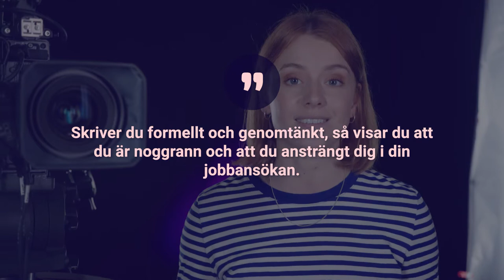Clara utmanar dig: Skriv en jobbansökan 2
Författaren, programledaren och skådespelaren Clara Henry ska bemanna Melodifestivalen! Eller ja, hon delar ut en utmaning som går ut på att skriva ett personligt brev. Det ska vara formellt men personligt med ett korrekt språk som ger ett bra intryck.

Den här skrivutmaningen är en del av UR:s Tio sätt att träna skrivstyrka, en skrivtävling för alla sjundeklassare i hela Sverige. Den klass som vinner får en hel dags skrivinspiration med författaren och programledaren Clara Henry, sportjournalisten Johanna Frändén och polisen Nadim Ghazale. Läs mer om tävlingen här Anmäl din klass senast 12 november!